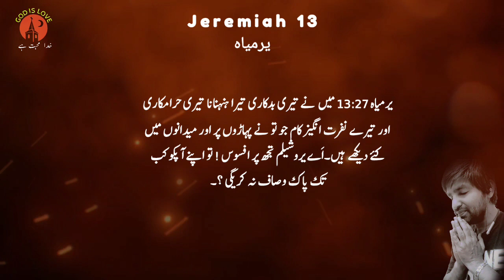Jeremiah chapter 13 | یرمیاہ | Latest masih geet | God is love | Urdu Bible | kalam e muqadas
Description:
Welcome to our Urdu Bible study series, where we dive deep into the wisdom and teachings of the Holy Scriptures. In this episode, we unravel the beautiful truths found within Jeremiah Chapter 13. Join us on this spiritual journey as we dissect the powerful messages hidden in this chapter of the Bible.

Jeremiah Chapter 13 showcases the prophet's symbolic actions and prophecies, revealing the consequences of disobedience against God's commands. As we explore the lessons embedded in this chapter, we witness God's just judgments and His relentless pursuit to restore His people to righteousness.

Throughout this Urdu Bible study, we will uncover the significance of the linen belt, the remnant of the nations, and the ultimate consequences of pride and idolatry. We will reflect on the relevance of these ancient teachings in our lives today, discovering valuable insights and practical guidance for our spiritual growth.

Join us as we navigate through the verses of Jeremiah Chapter 13, delving into the rich Urdu translations and explanations provided in this video. Whether you are a devoted believer seeking a deeper understanding of Scripture or a curious learner exploring the depths of the Bible, this video is sure to enlighten and inspire.